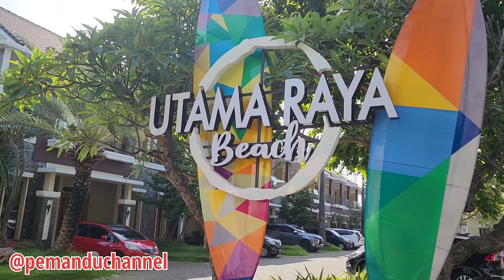SUASANA UTAMA RAYA BEACH SITUBONDO JAWA TIMUR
Untuk menuju utama raya beach dari arah surabaya langsung menuju probolinggo, diantara kraksaan probolinggo dengan pasir putih ada pom bensin langsung masuk area pom bensin untuk menuju utama raya beach. kurang lebih jarak dari utama raya menuju pantai pasir putih adalah 28 Kilometer.